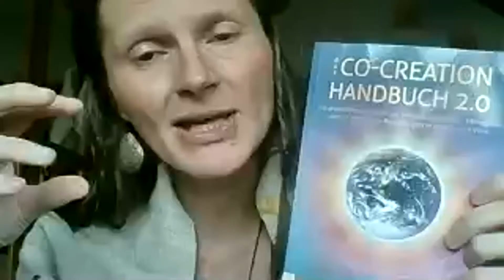Erika and Slavomira about cocreative destiny weaving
What is co-creative destiny weaving to me and what is my intention with the Facebook Group of the same name